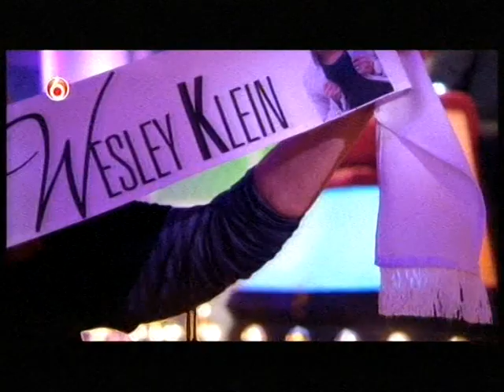wesley klein bij Bloed Zweet En Tranen